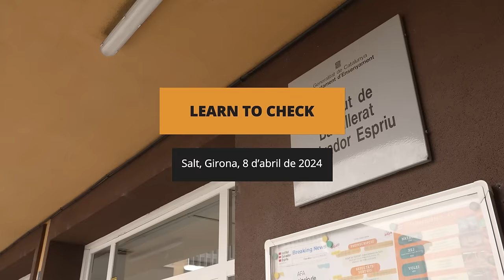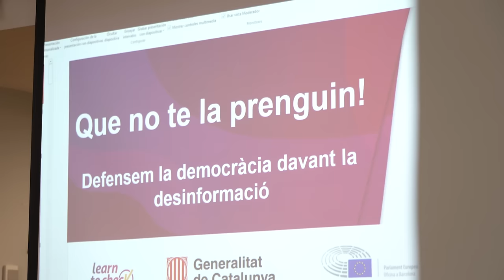Learn to Check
🔎 La consellera Meritxell Serret ha participat a l’institut @espriusalt en un taller sobre desinformació per a joves impulsat pel @governcat i @europeanparliament per combatre els riscos de la manipulació i les fake news

🏫 700 nois i noies de 16 instituts catalans ja han passat pel programa @learntocheck3701